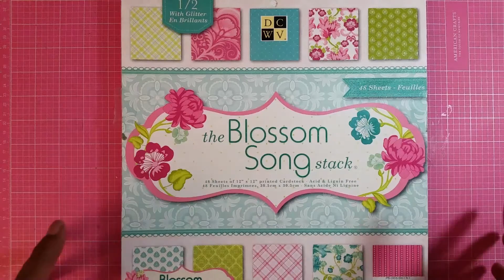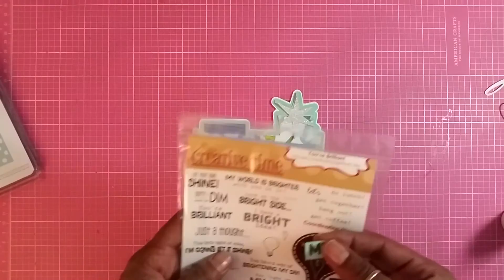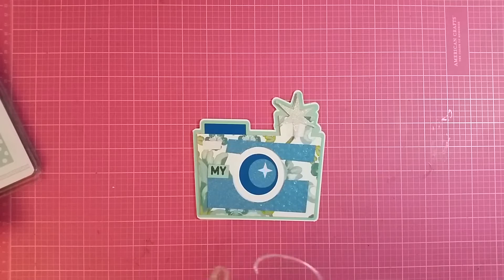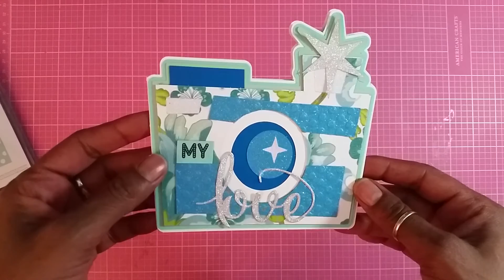2017 Camera Shaped Card MKC DT Post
Hey guys how are you all doing here goes my 2017 Miss Kate Cuttables design team post for the month of March I really hope you guys enjoyed thank you so much for watching if you like this video please thumbs up and don't forget to subscribe for more to come. Smoochez Gloria